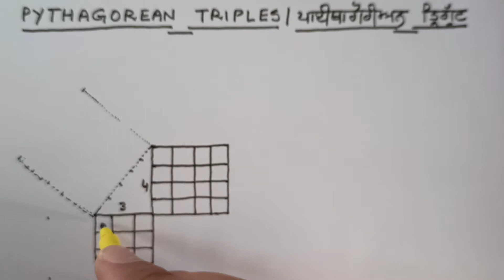pythagorean triples || Pythagoras theorem || woking model maths || maths tlm